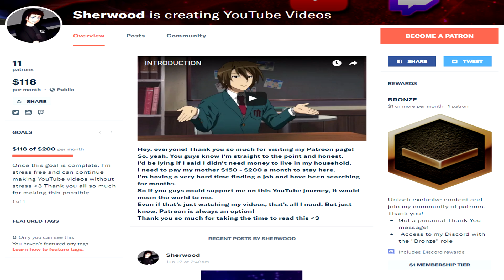We All Need Help Sometimes (Patreon Video)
Thanks for taking the time to watch this video. I love you.
ButtahWulph: $150
Anth606: $50
ShadowNami: $40
CR5ZY: $40
BlueGraphite: $25
Ninkendo: $20
REDE: $10
Robin: $10
Ryan Z: $5